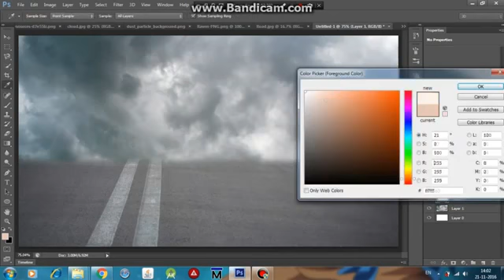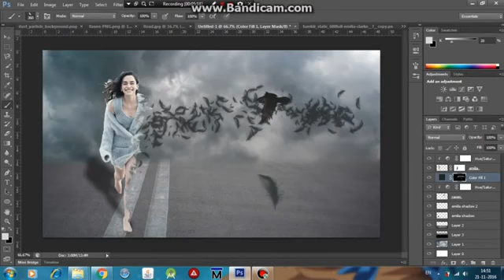Emilia Clarke speed art Feather fragmentation in photoshop emilia clarke terminator